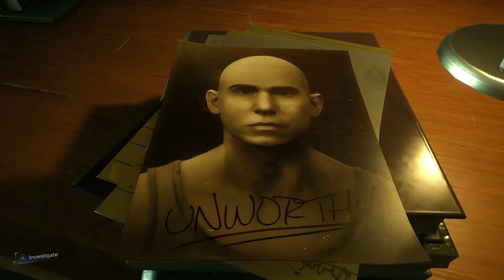Yuri & Flame All Mission | Marvel Spiderman 2 | Side Mission